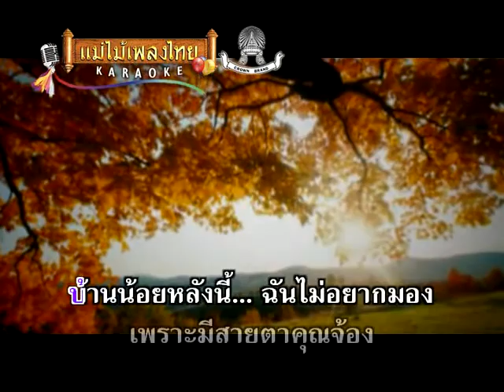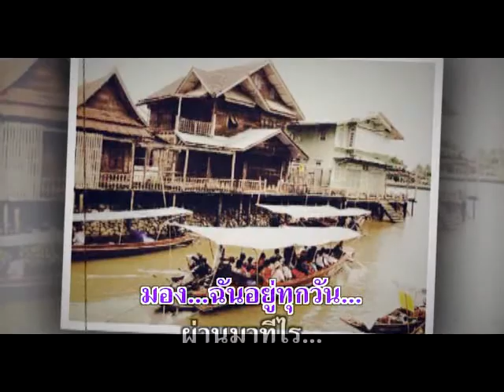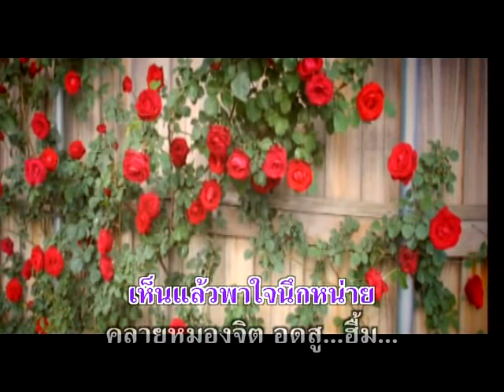บ้านนี้ฉันเกลียด - มยุรี ภู่ระหงส์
อัลบั้ม  :  สวยจริงๆ รหัส (AV046)
ชื่อเพลง : บ้านนี้ฉันเกลียด
ศิลปิน : มยุรี ภู่ระหงส์